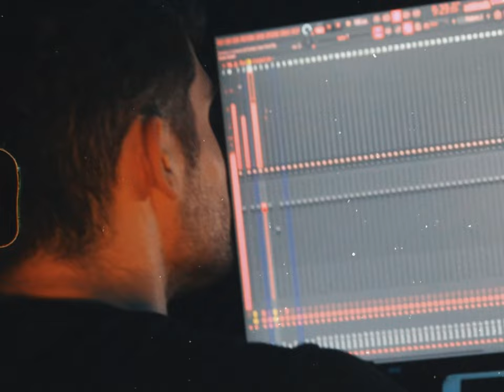GAMIIX, João Pereira, Funkerwell - SINTO-ME BEM (Official Music Video)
// MÚSICA 🎼
Produção: Gamiix, Funkerwell
Letra e Interpretação: João Pereira

// VÍDEO 🎬
Direção e edição: João Pereirinha, Gamiix
Casting: Constança Gonçalves